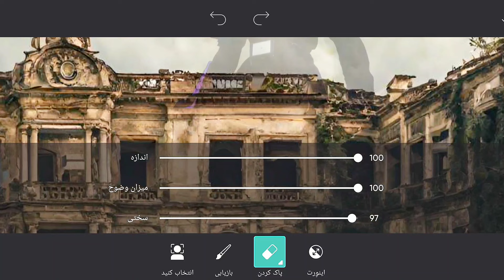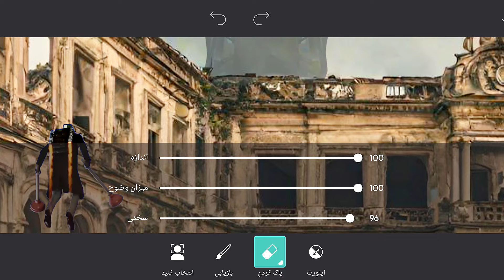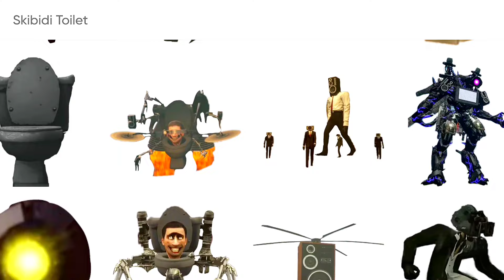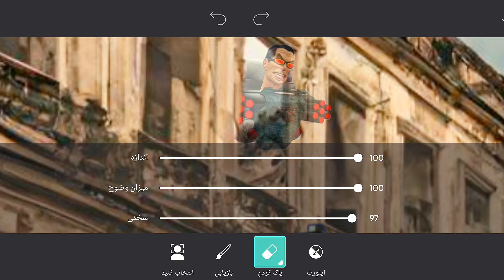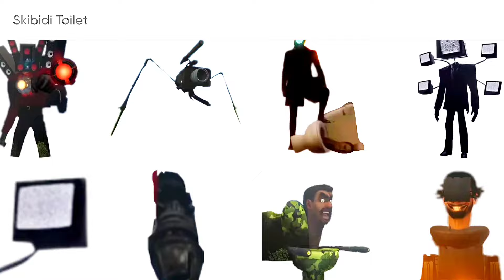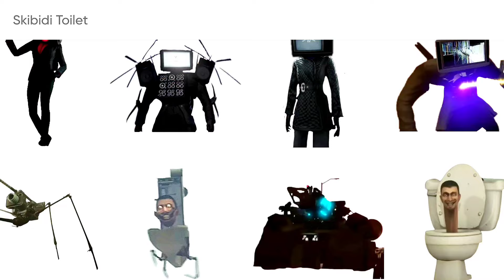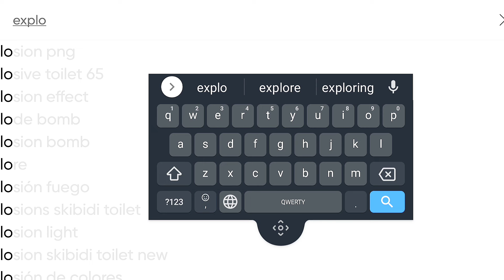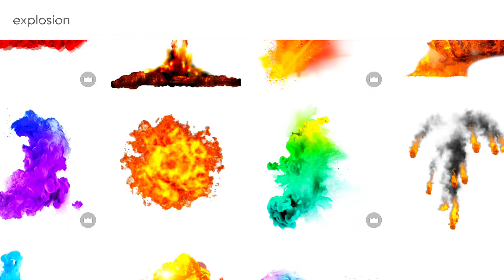Making Skibidi Toilet Picture (Part 14)